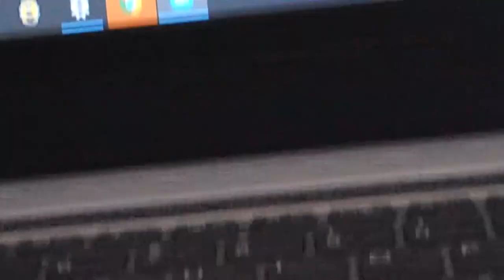LIL FLASH HANDLES - QUARANTINE SERIES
What's up mga ka Hype we are back ! Ito nanaman ang ating Lil Flash Costume series na nag ddribble. Check out ang unang episode naten , masaya ito at matututo ka pa sa pag dribble ng bola sa basketball.